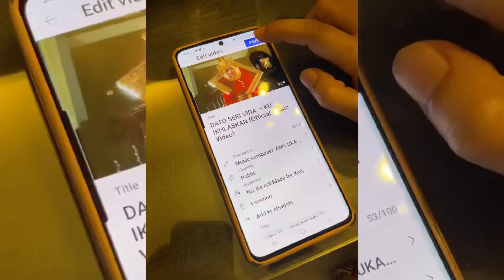Dato Seri Vida Dah Lancarkan Lagu Baru KU IKHLASKAN. Ini Yg Berlaku Sebelum Itu...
📵 Editing : Samsung Note 20 Ultra
📑 Software : Khidmaster Pro

Keyword Tool:
Mk Media
dato seri vida ku ikhlaskan,
dato vida ku ikhlaskan,
lagu baru dato vida,
lagu baru dato seri vida,
dato vida kuikhlaskan,
dato seri vida lagu ku ikhlaskan,
dato seri vida ku ikhlaskan mv,
dato seri vida mv,
dato seri vida lagu baru,
ku ikhlaskan dsv,
ku ikhlaskan official video,
ku ikhlaskan vida,
ku ikhlaskan dsv mv,
ku ikhlaskan mv,
ku ikhlaskannya dsv,
dato vida lagu,
dato seri vida news,
dato seri vida new song,
dato vida song,
video dato vida,
video dato seri vida,
dato seri vida video
dato seri vida youtube
youtube dato vida
dato seri vida big stage
datuk seri vida latest news
dato seri vida song
dato seri vida twitter
dato seri vida terkini
dato seri vida terbaru
ku ikhlaskan dsv
ku ikhlaskan vida
ku ikhlaskan chord
ku ikhlaskan lirik
ku ikhlaskan dia chord
dato vida kuikhlaskan,
ku ikhlaskan dsv,
ku ikhlaskan vida,
ku ikhlaskan mv,
ku ikhlaskannya dsv,
dato vida lagu,
dato vida song,
video dato vida,
youtube dato vida
ku ikhlaskan dsv
ku ikhlaskan vida
ku ikhlaskan chord
ku ikhlaskan lirik
dato vida kuikhlaskan,
ku ikhlaskan dsv,
ku ikhlaskan vida,
ku ikhlaskan mv,
ku ikhlaskannya dsv,
dato vida lagu,
dato vida song,
video dato vida,
youtube dato vida
ku ikhlaskan dsv
ku ikhlaskan vida
ku ikhlaskan chord
ku ikhlaskan lirik
dato vida kuikhlaskan,
ku ikhlaskan dsv,
ku ikhlaskan vida,
ku ikhlaskan mv,
ku ikhlaskannya dsv,
dato vida lagu,
dato vida song,
video dato vida,
youtube dato vida
ku ikhlaskan dsv
ku ikhlaskan vida
ku ikhlaskan chord
ku ikhlaskan lirik
dato vida kuikhlaskan,
ku ikhlaskan dsv,
ku ikhlaskan vida,
ku ikhlaskan mv,
ku ikhlaskannya dsv,
dato vida lagu,
dato vida song,
video dato vida,